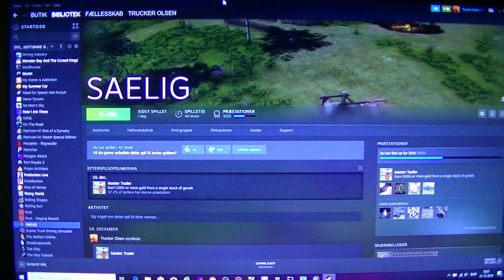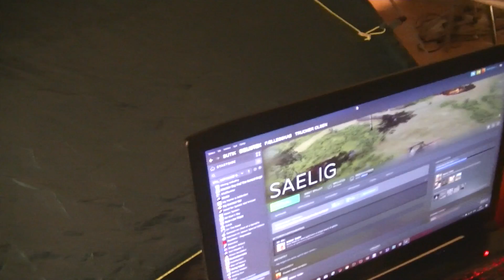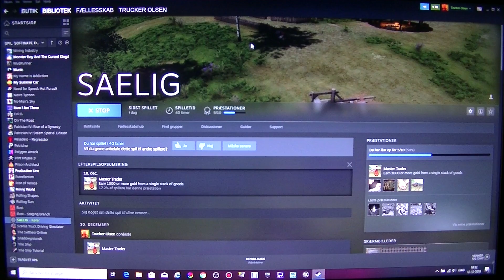MongoTV_4038 - Mongo Games - Part 133 - SAELIG - Alinda Daniels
Part 133 - Part 133 to Part 143 is same game session. NOTES : I was finally abel to buy a large farm in the end of this game session in like part 142-143, but the camcorder was close to run of of power, so i wait for tomorrow Friday to take a closer look at the farm, and how it works, and how many different types of products i can craft. I will move my familiy to the farm too. I got my baby number 4, Bob Daniels, son of Jack Daniels, now 4 of my babys is alive in the game, and the rest two will come tomorrow maby :-) My wife Alinda is pregnant again with child number 9, and is my player now. I think i will play one more week, before i take a longer break and drive American Truck Simulator few day og 1 week.